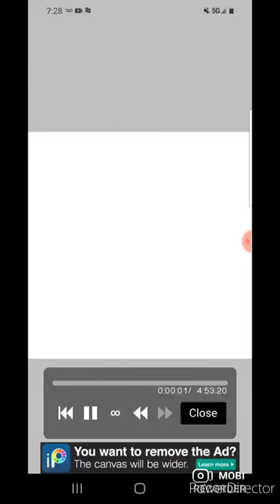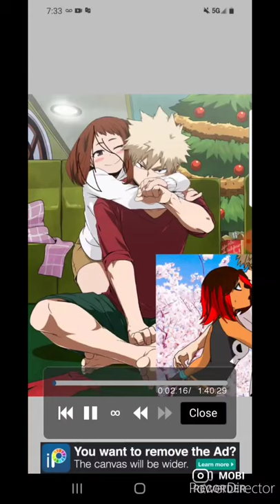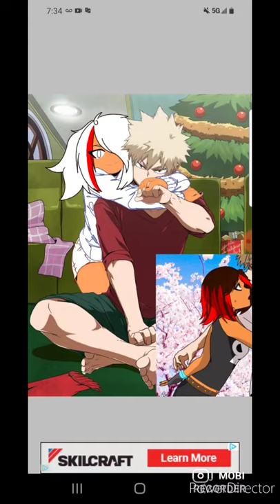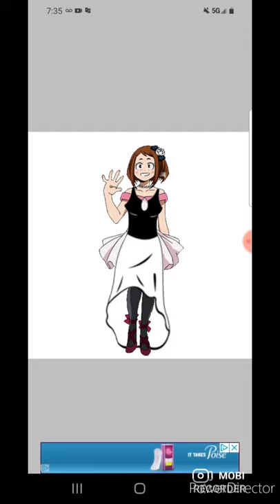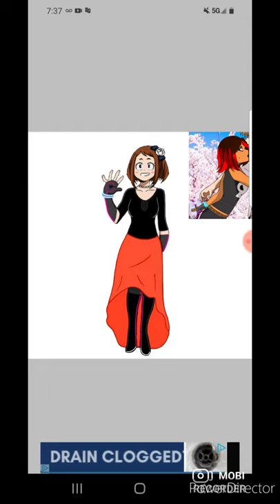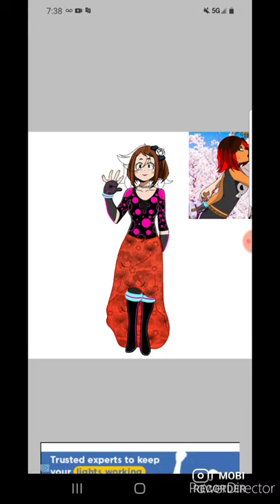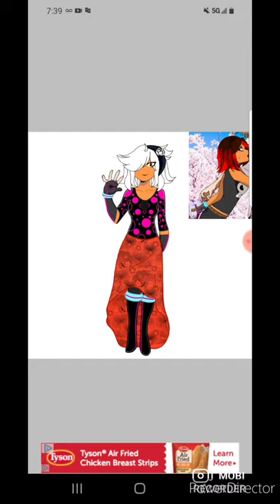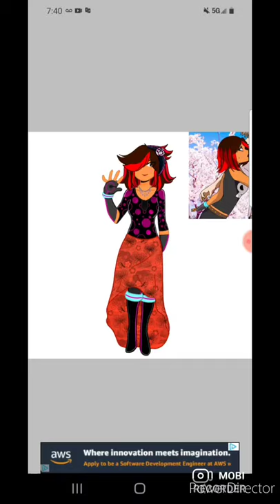SpeedPaint MHA: Couple things 👫/ New dress 👗😍✨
ignore ads you know I hate ads k